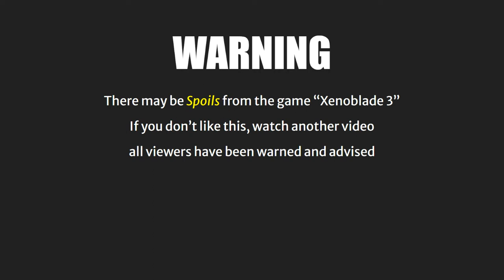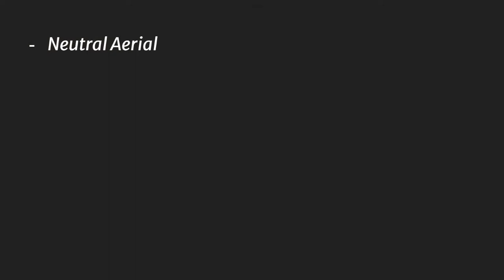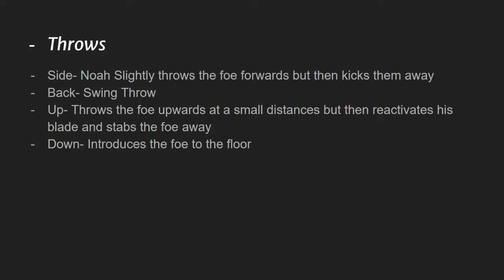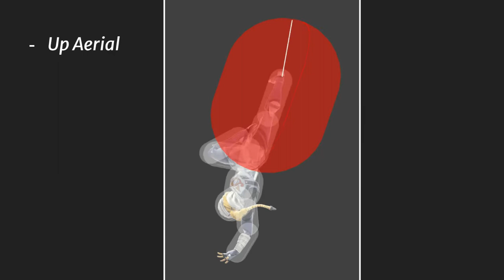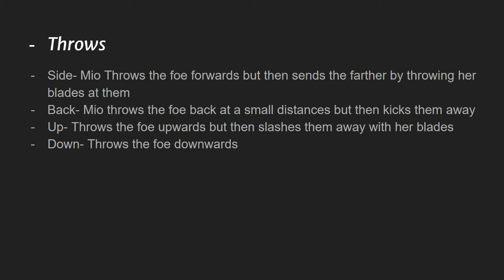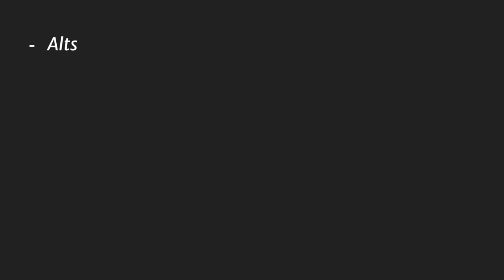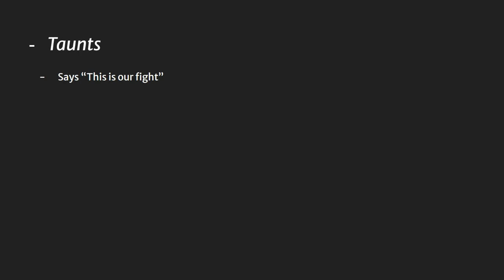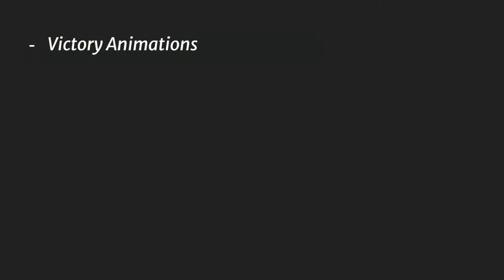What If Noah Was in Smash (Idea 190)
I Hope You Enjoy This Move-set. Remember, you may request any character in the comments on any video, any time.
If you want to hang out with our community, I suggest you go into our Discord sever. If you do, you will be able to chat with me and our fans, Take a peak at leaks for our next character, Share your own movesets, or check in on updates around the channel. The Link is right down there

There are to so many characters that aren't or probaly won't be in smash. But it
dosen't mean we can't be a bit hypothetical and make our own. Its really fun to imagine them being playable.

If you want to check out any specfic character we done then I would suggest checking out our collection
00:00 Intro
01:57 Basics
05:47 Grabs
06:35 Specials
10:00 Basics (Mio)
13:19 Grabs (Mio)
14:29 Specials (Mio)
16:19 Gimmicks
18:51 The Final Smash
21:53 The Other Stuff